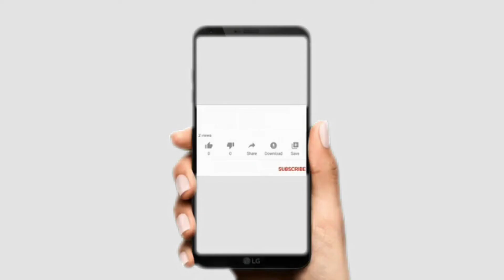शापित गाँव कुलधरा का रहस्य | KULDHARA VILLAGE HORROR STORY in HINDI | Ghost Terror Hindi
Cover topic :
1) शापित गाँव कुलधरा का रहस्य
2) KULDHARA VILLAGE HORROR STORY in HINDI
3) कुलधारा गांव के रहस्य की पूरी कहानी

Ghost terror hindi | Ghost terror | 2021